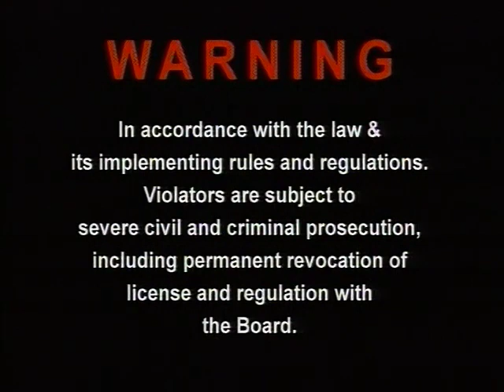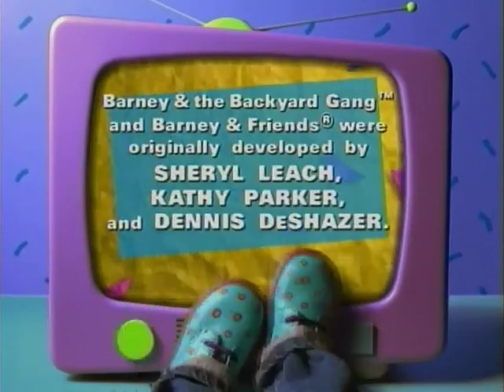Voltes V Ang Unang Kuwento E-I-E-I-O